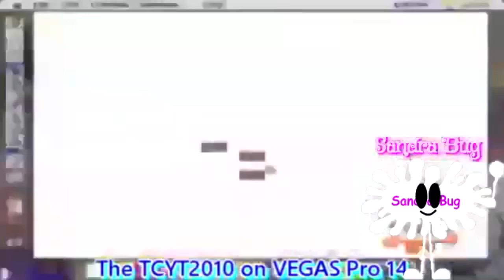Another SML YTP N66 (Ni- Na Makes Round 67)